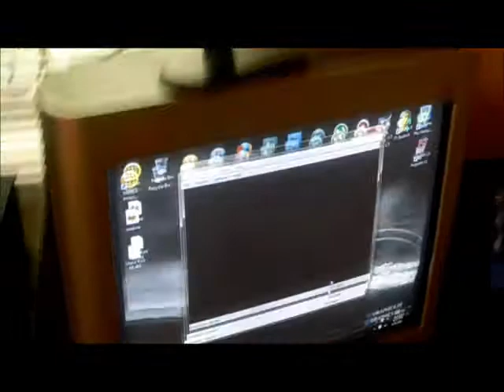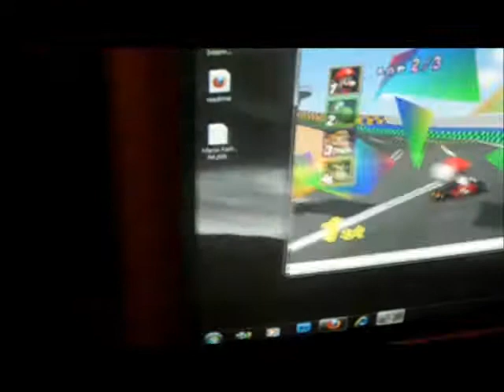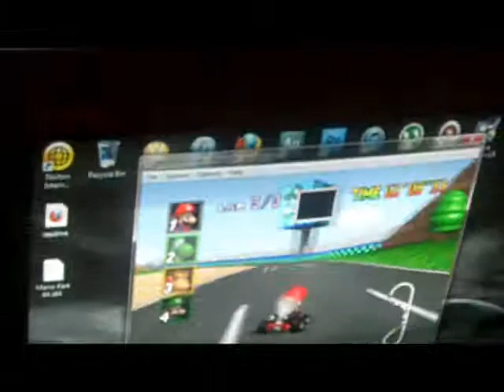Lil Dre Playing Mario Kart